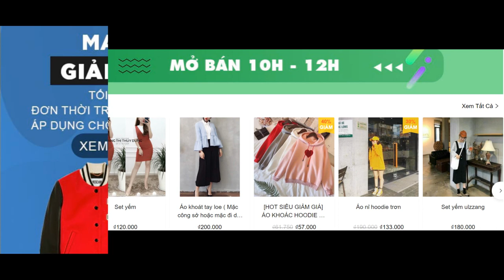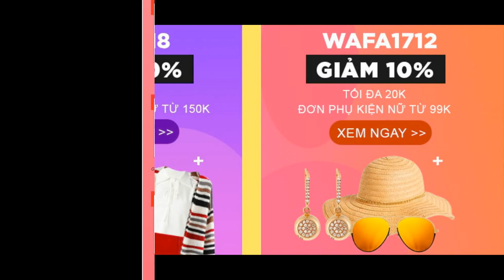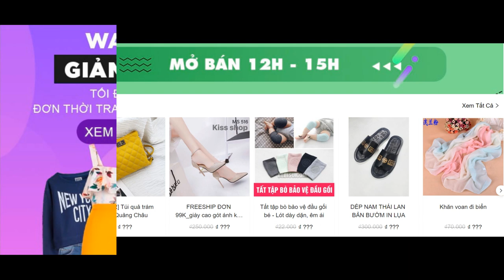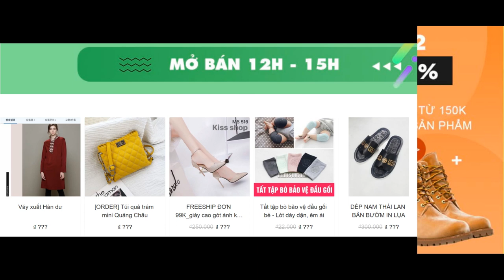Tổng hợp mã giảm giá từ A Z “SAY Y E S – SAY YEAR END SALE!!!”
Để tri ân những fashionista đã đồng hành cùng Shopee Fashion trong suốt 1 năm qua. Shopee sẽ dành tặng bạn một bữa tiệc SALE hoành tráng, chất lượng nhất từ trước đến nay. “Đại tiệc tri ân” có 1-0-2; ngon – bổ – rẻ nhất từ trước đến nay đã sẵn sàng chờ các bạn nhập tiệc.

Món khai vị nhẹ nhàng cho bữa sáng
Best Selling dĩ nhiên sẽ là món khai vị buổi sáng cho bạn. Nhưng sẽ thật là tuyệt nếu dùng thêm phần “voucher” siêu xịn mà Shopee dành riêng cho những tín độ nhanh tay, nhanh chân nhất nhé!

Tổng hợp mã giảm giá từ A-Z "SAY Y.E.S - SAY YEAR END SALE!!!" 1Tổng hợp mã giảm giá từ A-Z "SAY Y.E.S - SAY YEAR END SALE!!!" 2

Món chính hấp dẫn cho buổi trưa
Sau khi dùng món khai vị, thì tất nhiên không thể nào thiếu món chính. Và món chính tất nhiên sẽ là món thịnh soạn nhất để chiêu đãi thực khách rồi. Deal hot dưới 20K – sẽ được phục vụ vào 2 khung giờ duy nhất là 10h – 12h & 12h – 15h. Đừng đến trễ nhé!

Tổng hợp mã giảm giá từ A-Z "SAY Y.E.S - SAY YEAR END SALE!!!" 3Tổng hợp mã giảm giá từ A-Z "SAY Y.E.S - SAY YEAR END SALE!!!" 4

Thưởng thức trà chiều hấp dẫn
“Top sản phẩm được tìm kiếm nhiều nhất 2018” sẽ là món tráng miệng buổi chiều. Và dĩ nhiên món Deal hot 17k sẽ chỉ dành riêng cho 100 bạn nhanh chân nhất ngồi vào bàn tiệc lúc 15h nè!

Tổng hợp mã giảm giá từ A-Z "SAY Y.E.S - SAY YEAR END SALE!!!" 5

Buffet tối siêu đã – không cần nhìn giá
Buổi tiệc chỉ mới vừa bắt đầu thôi các bạn ơi! Buffet tối sẽ xuất hiện những món đặc biệt nhất với Bộ Sưu Tập Những xu hướng thời trang mùa đông mới nhất. Cùng tham gia bữa tiệc Year End Sale 2018; để đón đầu xu hướng thời trang 2019 “xịn xò” nhất nào!

Tổng hợp mã giảm giá từ A-Z "SAY Y.E.S - SAY YEAR END SALE!!!" 6

Quẩy xuyên màn đêm với đại tiệc Year End Sale
Có hàng tá vouchers ngoài kia nhưng sẽ không có Shopee thứ 2

Sale cho bạn loạt giá kì diệu chỉ có seller Shopee chứ ai?!

Cùng Shopee quẩy xuyên màn đêm với vouchers siêu xịn đến từ những nhà bán hàng uy tín nhất của Shopee. Hãy lựa sẵn những món hàng bạn thích nhất, và bỏ sẵn vào giỏ hàng, chờ đến 20h săn voucher rồi check – out thôi.

Tổng hợp mã giảm giá từ A-Z "SAY Y.E.S - SAY YEAR END SALE!!!" 7

Ngoài ra, còn những món tráng miệng cũng hấp dẫn không kém đang chờ đón bạn tại Đại tiệc YES 2018 này đấy nhé. Còn chần chờ gì nữa mà không đến với Shopee ngay thôi hỡi các tín đồ Shopee thực thụ. Ah! Còn 1 bữa tiệc chia tay năm 2018 vào ngày 18/12 tại Shopee với những deals cực kì xịn xò! Cùng đón chờ nhé còn bây giờ thì hãy MUA NGAY!!!